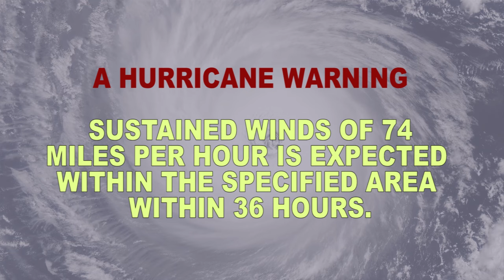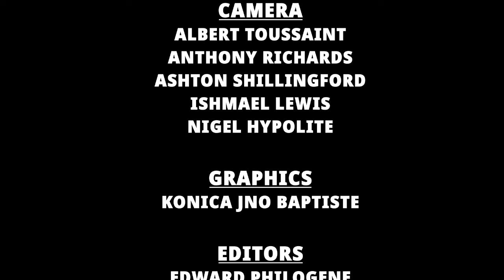GIS NATIONAL FOCUS - MAY 22, 2024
GIS National Focus with Adicia Burton. In the headlines
Dominica To Participate In International SIDS Conference, Prime Minister Skerrit On A Drive To Create A More Efficient Public Service & Tomorrow’s Grade Six National Assessment, To Be Done On Line.